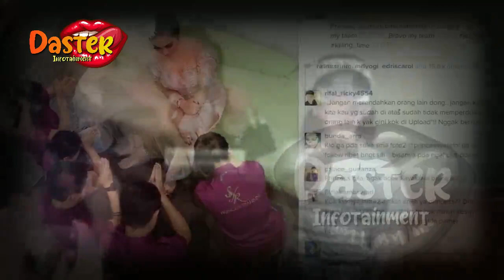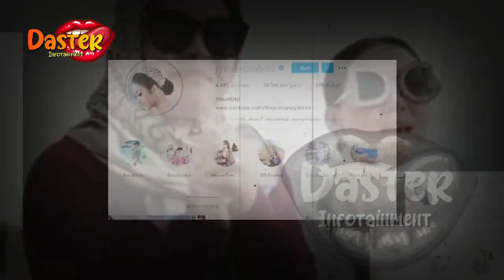PERLAKUAN ASLI KELUARGA SYAHRINI KE ART BOCOR KE PUBLIK | gosip artis hari ini | indonesia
insertlive,
insert today,
insert pagi,
insert siang,
infotainment,
indonesia,